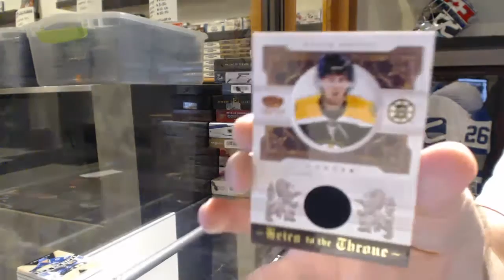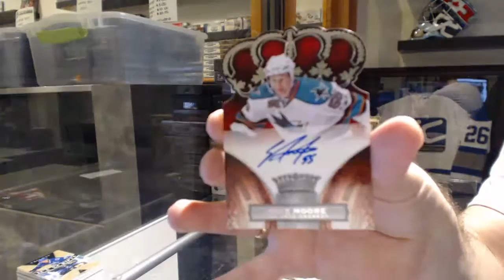10-11 Panini Crown Royale Hockey Box Break - C&C GB #6560